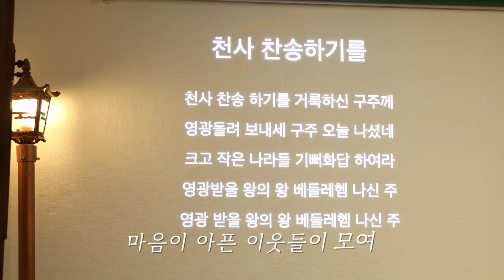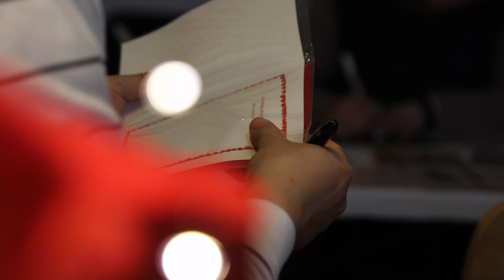공황장애, 우울증을 가진 분들과 함께 했던 12월 괜찮아 프로젝트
안녕하세요?
지난 12월에 있었던 괜찮아 프로젝트 현장 스케치 영상입니다.
이번에도 플로리스트 '그린핑거'님께서 영상을 준비해주시느라 많은 수고를 해주셨습니다.
지난 모임에서는 성탄 찬양을 즉석에서 4부로 불러보는 시간을 갖기도 했고요(관련 영상 링크 스스로에게 쓰는 성탄 카드를 작성하는 시간을 통해 자신에게 하고 싶은 말들을 적어보기도 했습니다. 그리고 자신에게 쓴 성탄 카드는 괜찮아 프로젝트에서 일괄적으로 각자의 집에 우편으로 배송을 해드렸답니다. 과거에는 성탄 때가 되면 우표 붙은 성탄 카드들을 자주 받곤 했었는데 어느 순간 이런 일들이 특별한 경험으로 바뀌게 되었네요.
성탄 카드를 작성한 뒤에는 각자 가지고 온 선물들을 교환하는 시간을 가졌는데요, 참 재밌고 행복한 시간이었습니다.

2024년에도 괜찮아 프로젝트는 계속 됩니다. 여전히 마음이 아프고 친구가 필요한 분들이 계시기에, 저희는 그런 분들의 친구가 되기 위해 준비를 하겠습니다.

그럼 아래 1월 괜찮아 프로젝트 모임 안내를 보시고 참가를 원하시는 분들은 링크를 눌러서 신청해주세요~

* 시간 : 2024년 1월 20일(토) 오후 5시
* 장소 : 인스클래식(서초구 명달로 4길 8, 정양빌딩 2층)